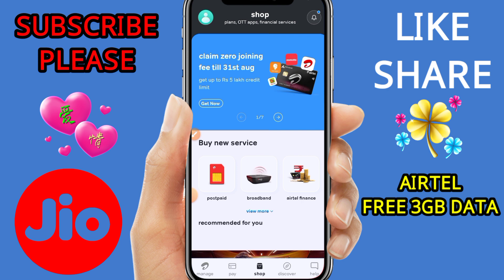Airtel free data 2023 | Airtel free 3GB data new code 2023 | Airtel free internet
Airtel free 3G Data new code 2023 | Airtel free data 2023 | Airtel free internet | Airtel free data

Airtel free Richarge offer
Airtel free Richarge offer today
Airtel 299 free Richarge offer